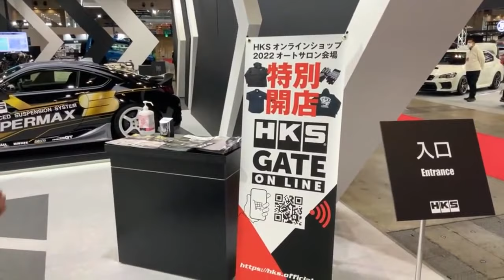Tokyo Auto Salon 2022 HKS Booth Tour January 15 2022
2年ぶりのリアル開催となった「TOKYO AUTO SALON 2022」。
HKSも「POWERED BY HKS」をテーマに出展いたしました。

今回は、一般公開日初日の朝一番に一発撮り！でHKSブースツアーを、オートサロンへの初出展参加の細田が敢行しました！
拙いところがそこかしこにありますが、楽しんでいただけたら幸いです。